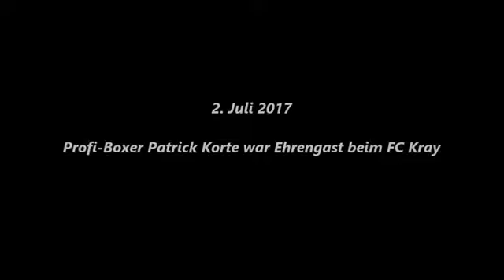Essen * Fußball * FC Kray vs TVG Velbert * Ehrengast Profi Boxer Patrick Korte